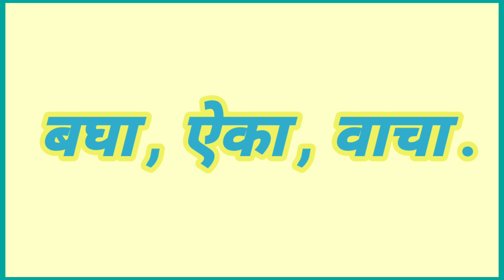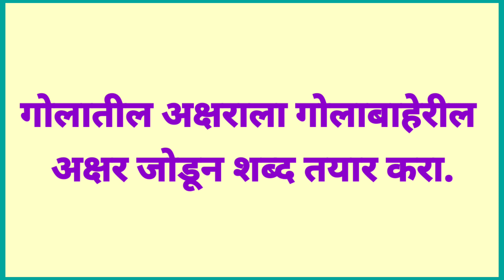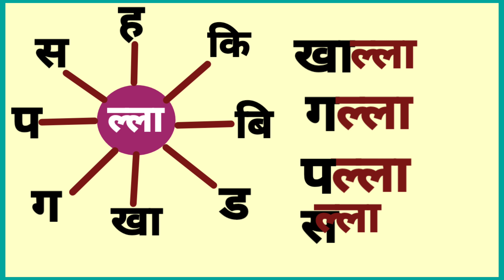जोडाक्षरे. Jodakshare. इयत्ता 1 ली. मराठी बालभारती.पान क्र.६९. जोडशब्द तयार करणे. शब्दचक्र.